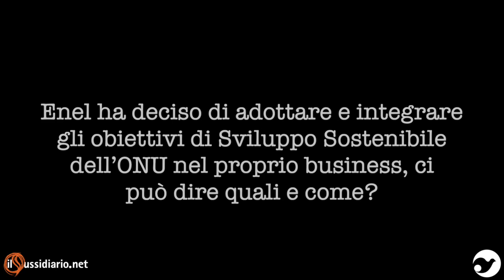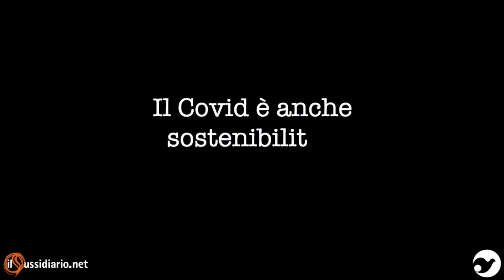Intervista a Francesco Starace, AD del Gruppo Enel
L’intervista a Francesco Starace, Amministratore Delegato e Direttore Generale del Gruppo Enel, che racconta quali sono i due ingredienti per la ripartenza: rilanciare in maniera coordinata il ciclo economico globale, investendo su ciò che serve a rendere il mondo più sostenibile, e riprendere la fiducia nello stare insieme. Guarda il video.